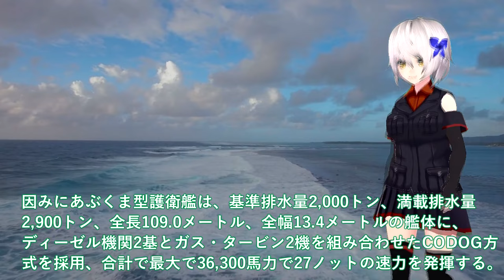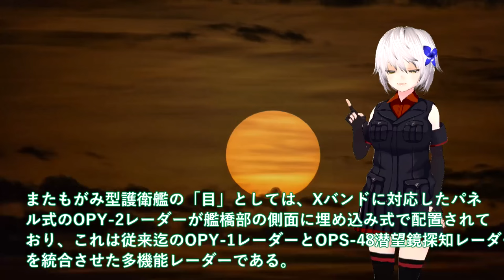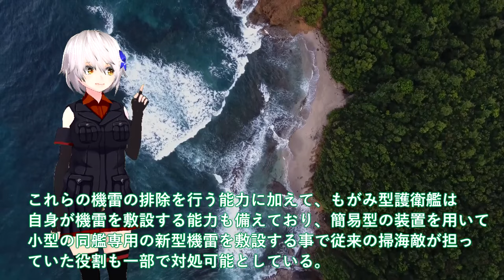【軍事解説】海自もがみ型6番艦就役か！悪魔的建造力に米国も恐れる＃常識外れの30ノット7万馬力？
引用・転載「出典：海上自衛隊ホームページ」
引用・転載「出典：航空自衛隊ホームページ」
引用・転載「出典：陸上自衛隊ホームページ」

【ゆっくり解説】海上自衛隊の次世代を担う「護衛艦」がもがみ型を超える全貌に世界中が驚愕する...！